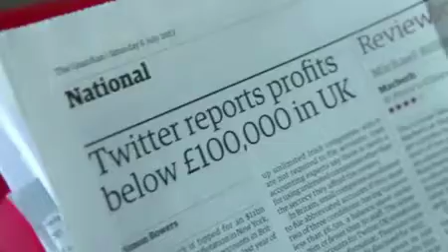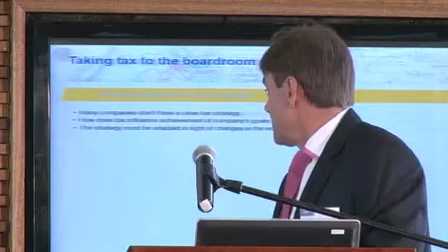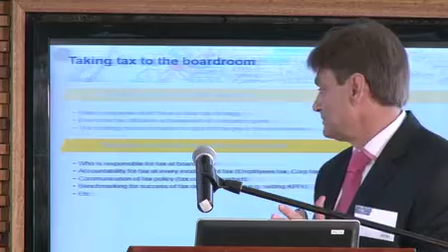KPMG - 5 tax megatrends emerging in the boardroom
Alan Field, Chairman for KPMG Tax, explores tax megatrends that businesses need to look out for.